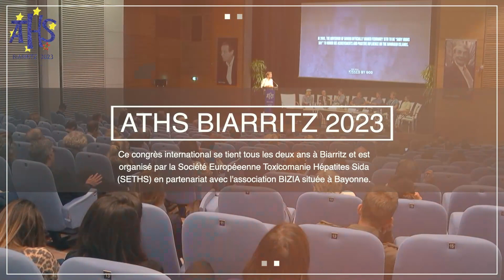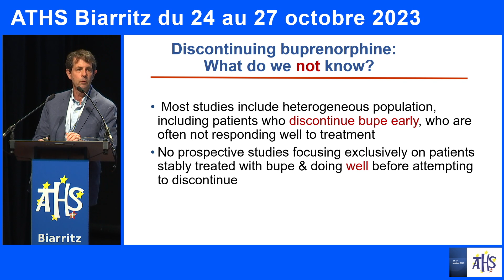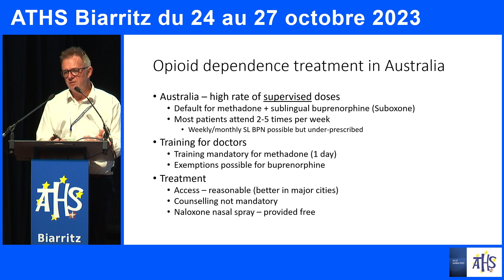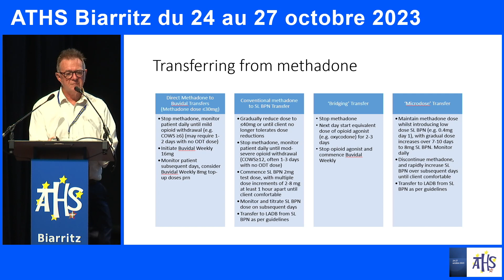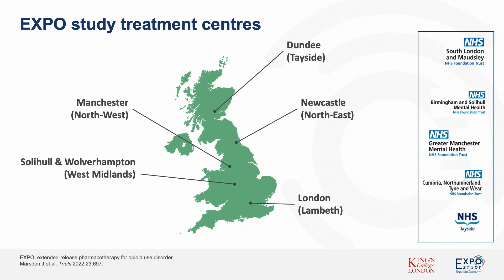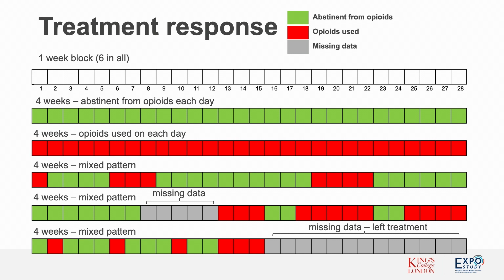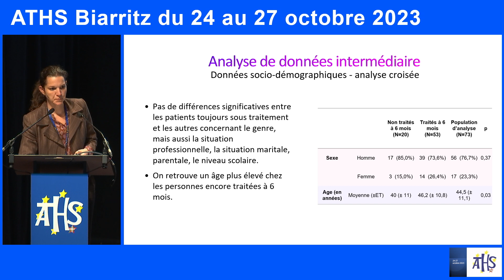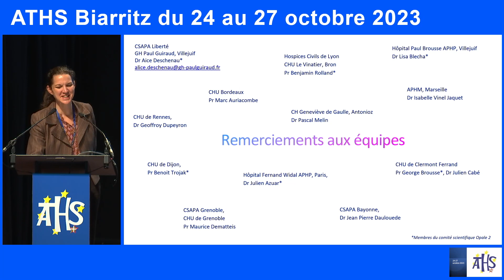ATHS-2023-Mercredi 25 octobre-14h30-16h30-Session plénière #2-Version Espagnole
Les traitements à libération prolongée dans le trouble de l’usage des opiacés

Présidence : lcro MAREMMANI (Pise) et Marc AURIACOMBE (Bordeaux)
– Défis éthiques (et autres) dans l’étude de l’arrêt des traitements de substitution aux opiacés – Roger WEISS (Boston)
– La buprénorphine dépôt à action prolongée en Australie : des études cliniques aux expériences cliniques – Adrian DUNLOP (Sydney)
– La buprénorphine à libération prolongée pour le traite­ment des troubles liés à l’usage d’opioïdes par rapport au traitement quotidien standard : résultats de la première étude d’efficacité en face à face – John MARSDEN (Londres)
– Prise en charge de la dépendance aux opioïdes en vie réelle par un traitement dépôt sous-cutané de buprénor­phine d’action prolongée, Etude OPALE 2 – Alice DESCHENAU (Paris)